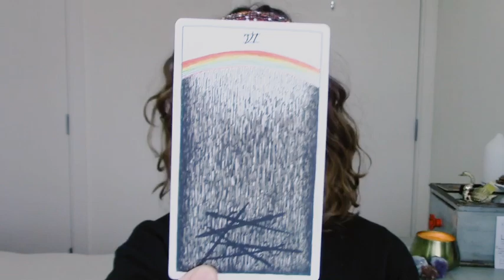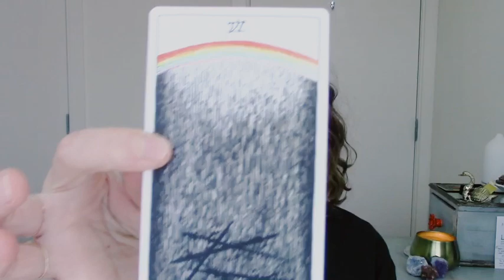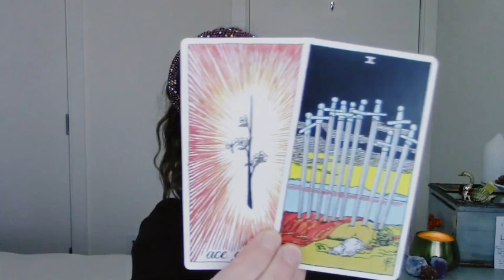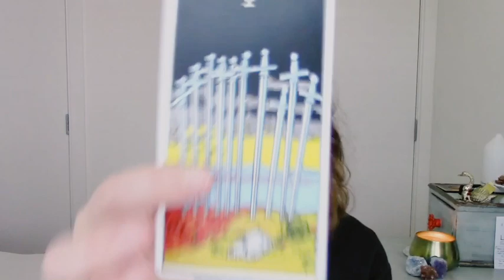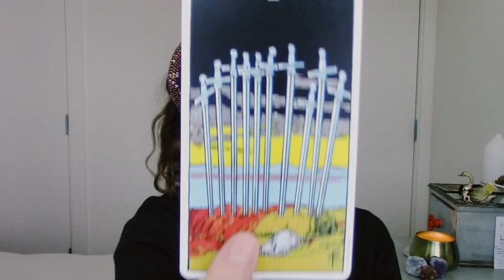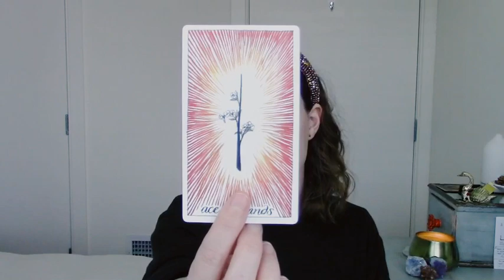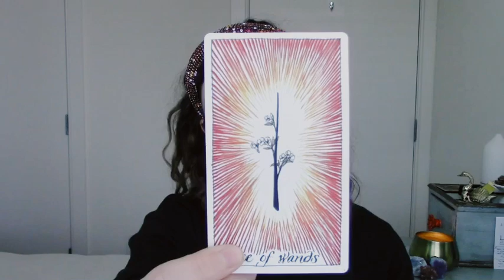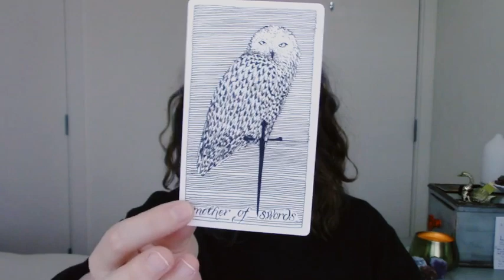CAPRICORN, WHAT WORLD ARE YOU LEAVING BEHIND?—May 2020 Tarot Reading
Welcome to Starchaeology Tarot!

In this May 2020 tarot reading, we dig into what May looks like for you, Capricorn. I'm honored to be on this dig alongside you, Capricorn—and I'm dedicated to helping position you for the highest level of fulfillment, alignment, and success this month. Hope you enjoy this May 2020 tarot reading! Take whatever resonates with you and leave the rest. And remember: we're all far more unique than just our sun sign. For more insight on you, feel free to watch the May tarot reading for your rising, moon, Venus, (etc.) sign as well!

Desi